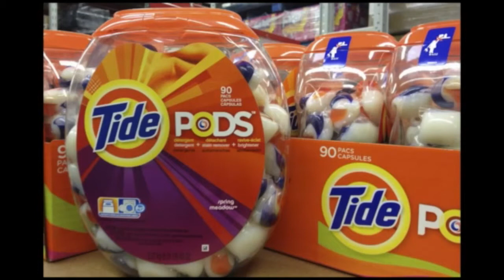Whoa! Nelly Accused Of More Sexual Assault, Ron Jeremy Banned From Porn Awards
Talking Trends Is A Video Podcast That Is Recorded On Weekdays.

Hosts TK & Tony Discuss Engaging News Stories From Around The World.

On Todays Episode (Friday, January 26th):
► Clerk Scamming Lottery Tickets
► Nelly Accused Of More Sexual Assault
► Ron Jeremy Banned From Porn Awards
► Things Airlines Don't Tell You